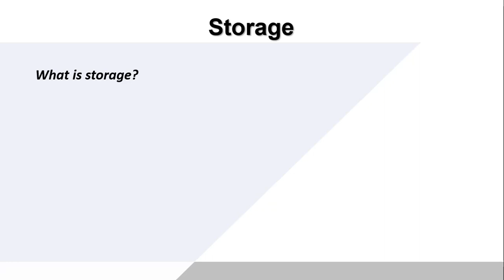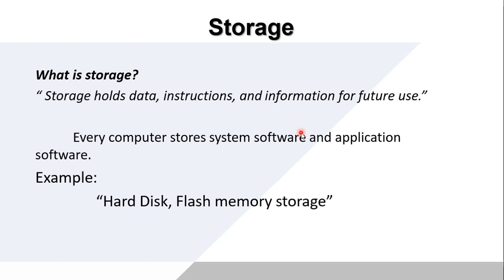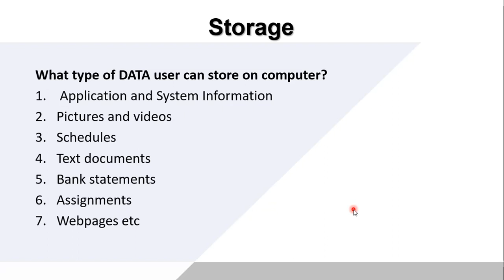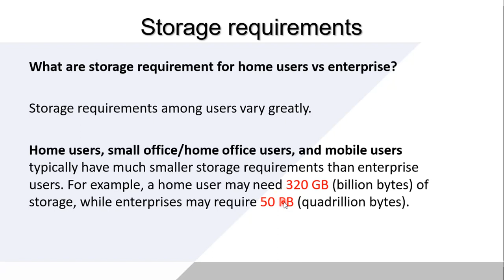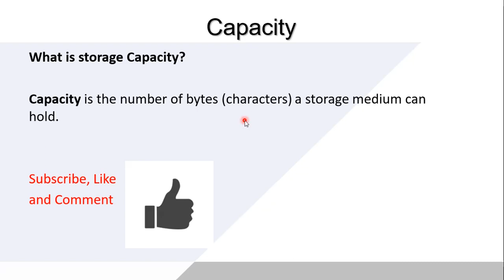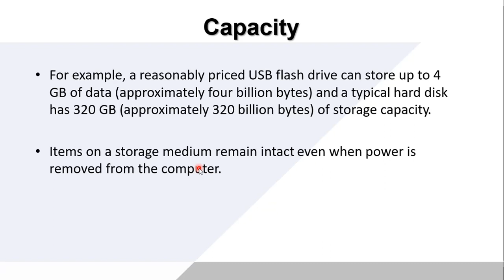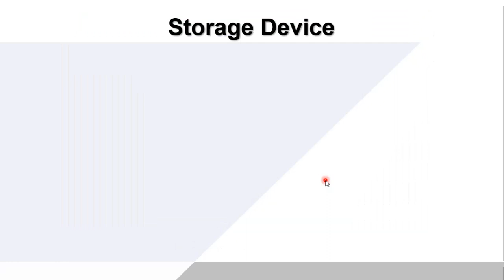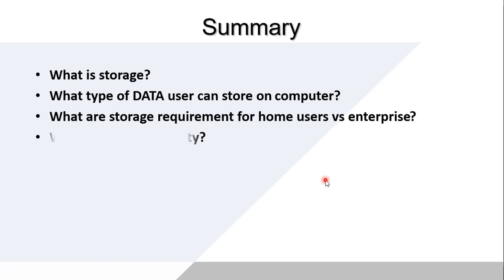10.1 What is Storage | Memory vs Storage - Knowledge Geek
In this video storage of computer has been discusses. The more topics which are discussed in this video are:
Difference between memory vs Storage?
What is Storage Media?
What is Storage Device?
What is memory size? etc.

Knowledge Geek provides a wide range of complete courses of computer science. Main subjects include which are thought on "knowledge Geek" are:
BSCS cources,
BSIT cources,
BSSE cources,
Computer Fundamental,
Project Management,
Operating System,
Database,
Data Warehouse,
Web Technology,
Object oriented programming
Complete course in Urdu from Scratch,
Complete course in Hindi from Scratch etc.